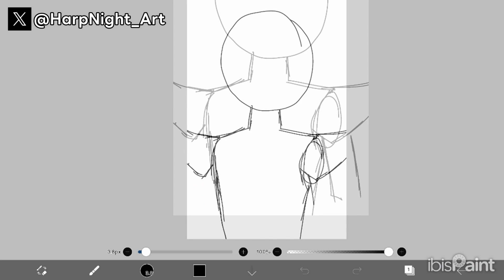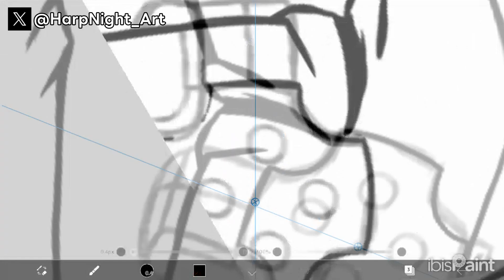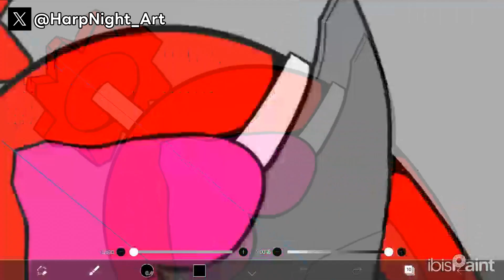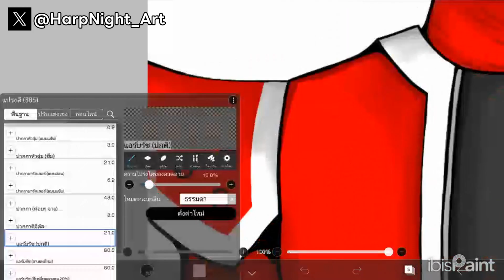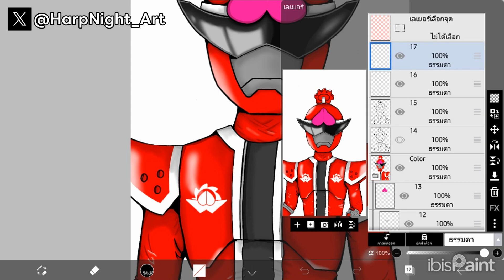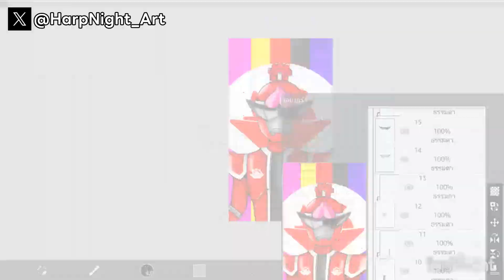Donmomotaro [Speed paint]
Character
Donmomotaro

From
Series : Avatoro Sentai Donbrothers

My social
X :

Device : Samsung galexy tab s6 Lite
App : Ibispaint

Youtube audio libary
Dead Wrong - NEFFEX
6 Short - Jeremy Blake